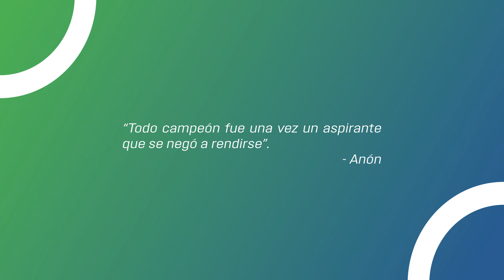UTEinforma | Portal de Empleabilidad